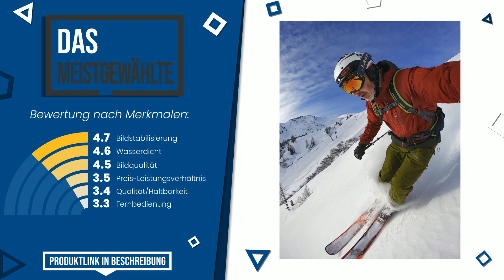GoPro Action-Cams - Top 7 - (BesteAngebote)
📣 'GoPro Action-Cams'-Links in diesem Video:

✅ DAS GÜNSTIGSTE: GoPro HERO10 Black Waterproof Action Camera with Front LCD a...

✅ DIE EXKLUSIVSTEN: GoPro Max - wasserdichte 360-Grad-Digitalkamera mit unzerbre...

✅ DAS MEISTGEWÄHLTE: GoPro HERO8 Actioncam, Black - Wasserdichte 4K-Digitalkamera...

✅ UNSERE WAHL: GoPro Hero 7 Silver - 4K HD Digital Action Camera, 10 MP, Si...

Index:
00:00 - Intro
00:05 - GoPro HERO10 Black Waterproof Action Camera with Front LCD a...
00:33 - GoPro Unisex's HERO7 Schwarz, Kunststoff
00:58 - GoPro Max - wasserdichte 360-Grad-Digitalkamera mit unzerbre...
01:25 - GoPro HERO9 Black
01:53 - GoPro HERO8 Actioncam, Black - Wasserdichte 4K-Digitalkamera...
02:24 - GoPro Hero 7 Silver - 4K HD Digital Action Camera, 10 MP, Si...
02:54 - GoPro CHDHX-401 Hero 4 schwarz edition